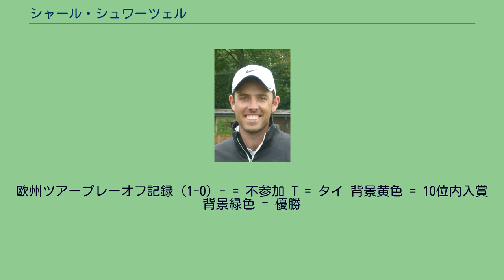シャール・シュワーツェル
シャール・シュワーツェル（Charl Adriaan Schwartzel、英語発音: [ˈʃɑrl ˈʃwɔrtsəl]、1984年8月31日 - ）は、南アフリカ出身のプロゴルファー。
2011年4月のマスターズ・トーナメントでメジャー初勝利をあげた。
2002年のプロ転向以降、サンシャインツアー（南アのプロゴルフツアー）、欧州ツアーおよびPGAツアーに参戦し、欧州ツアーではメジャータイトルを除き9勝している。
なお氏名の日本語表記にはシャール・シュワーツェルのほか、チャール・シュワーツェル、チャール・シュワルツェル、カール・シュワルツェルなどがある。
1984年、南アフリカ共和国ヨハネスブルグ生まれ。
南アフリカのジュニア・アマチュアでは、2002年のインド・アマチュア選手権およびイングリッシュ・オープン・アマチュア・ストローク選手権などで勝利するなど傑出した成績を残した。
また同年のアイゼンハワートロフィー（世界アマチュアゴルフチーム選手権）にも出場している。
2002年、18歳のときにプロに転向し、同年末に欧州PGAツアーのツアー資格を取得した。
これは南アフリカ出身のゴルファーとしてはデール・ヘイズに続いて史上2番目の若さである。
2003年、2004年も欧州ツアーに参戦し続け、2004年-2005年シーズンのアルフレッド・ダンヒル選手権でプロ初勝利をあげた。
同選手権は欧州ツアーとの共催且つ南アフリカ・サンシャインツアーの主要トーナメントであり、この勝利の結果2004年のサンシャインツアー賞金ランキングでトップ、2005年の欧州ツアー賞金ランキングでも52位となった。
2005年ー2006年のサンシャインツアーでは2年連続の賞金王となり、シーズン終盤のボーダコム・ツアー選手権に勝利したことで世界ゴルフランキングで初めて100位内に入った。
シュワーツェルは2006年もフォームの改良を続け、同シーズンを賞金ランキングを18位、世界ランキングでは55位で終えた。
2007年、サンシャインツアーでは3年連続となる賞金王のタイトルを獲得、同年4月のオープン・デ・エスパーニャでは、最終日16番ホール（543ヤード、パー5）でイーグルを決めジョティ・ランダワを1打差で破って勝利し、世界ランキング40位内入りを果たした。
同郷の大先輩ゲーリー・プレーヤーのチャリティー活動を支援するためゲーリー・プレーヤー・インビテーショナルにも幾度か参加した。
2008年にはマドリード・マスターズで勝ち、2007年に続き2008年も欧州ツアーで勝利をあげたが、2009年は未勝利に終わった。
2010年の欧州ツアーでは、1月10日のアフリカオープン・1月17日のヨハネスブルグオープンと2週連続優勝を遂げた。
いずれも南アフリカで開催された試合であり、この結果ワールドゴルフランキングにおいて50位入りを果たしている。
2010年シーズンの欧州ツアー賞金王ランキングでは最終的に8位であった 2011年はPGAツアーにも参戦している。
2011年1月16日のヨハネスブルグオープンでは2位に4打差をつけ大会2連覇を果たした。
2011年4月に開催された第75回マスターズ・トーナメントで、2位に2打差をつけてメジャー初優勝を遂げた。
南アフリカ出身のゴルファーとしてはゲーリー・プレーヤー、トレバー・イメルマンに続く3人目のマスターズ制覇で、ゲーリー・プレーヤーがマスターズで初勝利をあげた1961年からちょうど50年目の優勝であった。
最終日、首位に4打差をつけられてのスタートであったが、2位のアダム・スコット、ジェイソン・デイらに2打差をつける勝利であった。
最終日1番はグリーン右サイドからチップインバーディーを決め、3番でもフェアウェイ中程からの第2打をグリーンにのせイーグルとスコアを伸ばし、この時点で首位スタートしたローリー・マキロイとの4打の差はなくなった。
4番ではボギーを叩き、以降中盤は我慢のゴルフが続いたが、後半15番でバーディーを奪うと、16番・17番と3連続バーディーで単独首位に立ち、18番ではマスターズ史上初となる4連続バーディーを決めスコア「66」をマークして見事メジャー初タイトルを獲得した。
ゲーリー・プレーヤーは「これが王者のフィニッシュだ！」とシュワーツェルを讃えた。
なおこの勝利によりワールドゴルフランキングは前週の29位から11位にあがった。